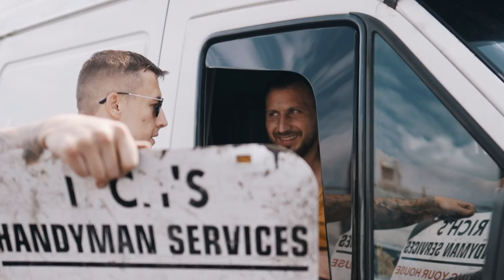TATTING THE STREETS OF COVENTRY | Scrap King Diaries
THIS WEEK, AFTER RICH LEAVES YOUTUBE... WE SEND YOU OUT WITH MATT THE TATT FOR AN IN DEPTH LOOK AT TATTING IN COVENTRY!

with code: TARONI60

your fortnightly instalment of 'The Scrap Kings' ... who's middle names are informative, and comical!!! 👊🏼

EBOOT CAR BOOT SALES

Bangers & Cash 2.0